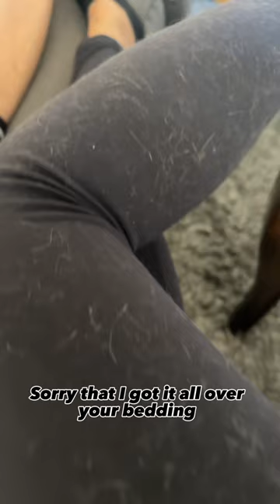My human once told me they wished they could control me